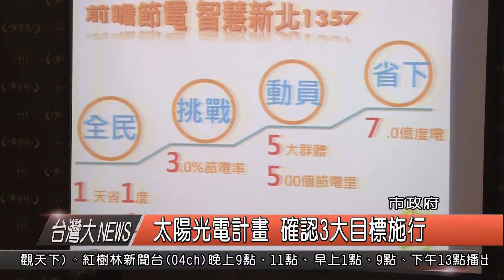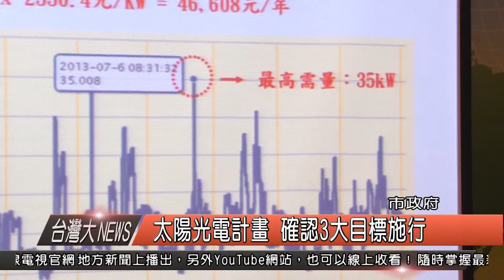1041230觀天下新聞HD01 太陽光電計畫 確認3大目標施行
為了推動新北太陽光電計畫，新北市政府今(104)年結合民間團體針對3個面向推廣建置太陽光電系統，經過一年的時間，各目標都能順利推動，值得一提的是，在公有房舍中，烏來區公所規劃設置防災型太陽光電系統，平時由台電公司及太陽光電共同供應烏來區公所及蓄電池用電，災時則由太陽光電透過蓄電池供烏來區公所電力使用。